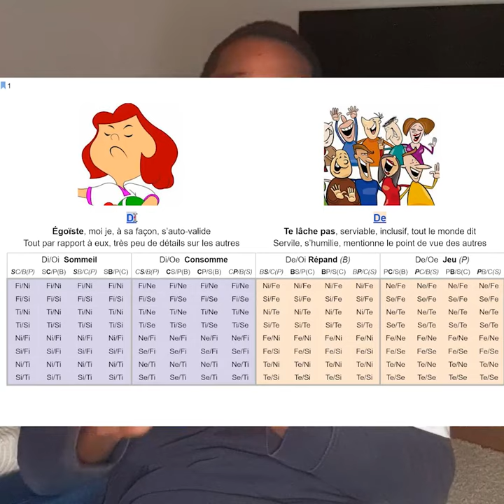MBTI Efficace : Maîtriser le MBTE en 4 astuces.